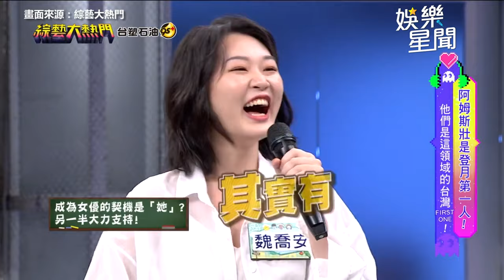史上第一位台大女優！魏喬安自爆因另一半才入行？被狂震8小時自嘲：我是電子雞｜綜藝大熱門｜三立娛樂星聞